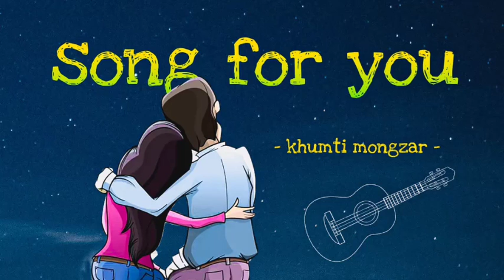Song For You (Official song) mp3||khumti mongzar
Music video will b comming soon😁
Keep supporting 😘

•music Production:khumti mongzar home studio

 @khumtii mongzar

•special thanks to:
 Zonchithonger for the wonderful art😉